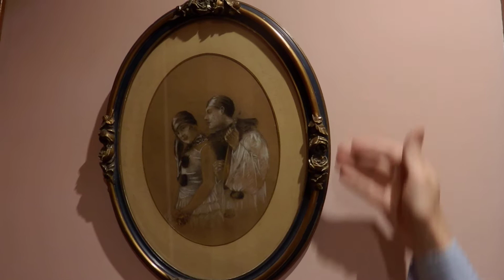FERNANDO BOTANZ MUESTRA SU COLECCIÓN DE ANTIGÜEDADES (2018) XIII